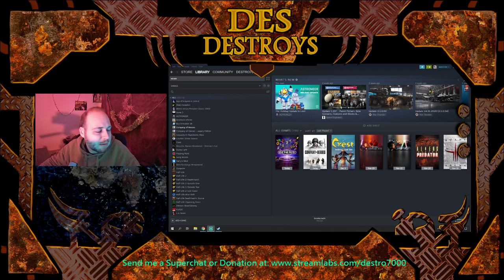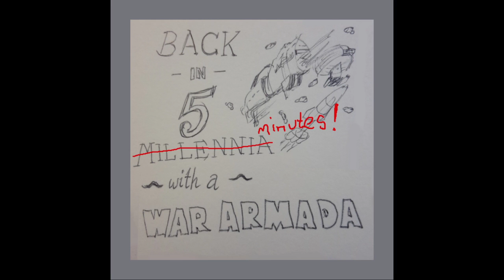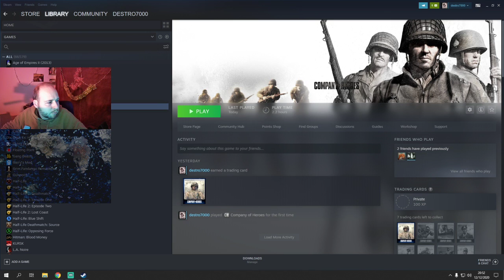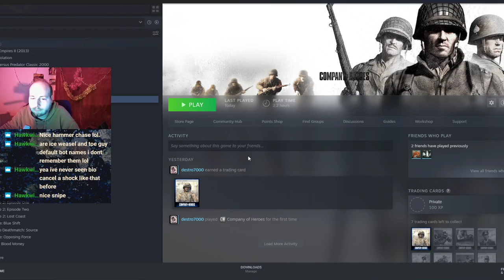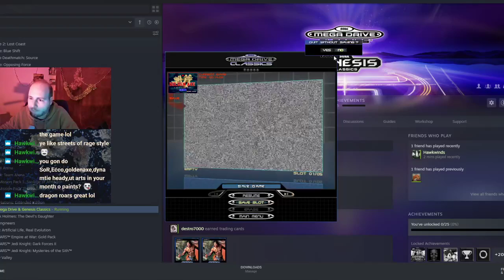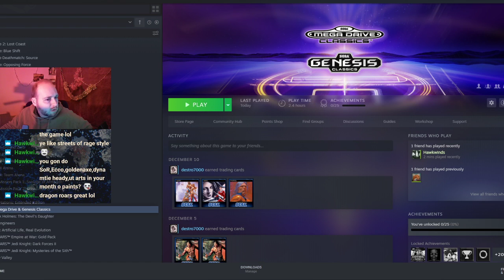#24: Screw a Doom-demon (Playing UT, CoH, Golden Axe)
NOTE: - The stream is silent up until timecode: 2:05  - forgot to un-mute the mic!

Livelier stream towards the end.